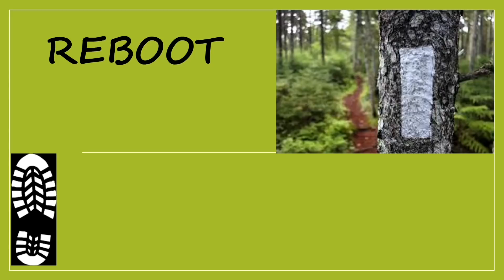Appalachian Trail 2018 Day 98 - Gren Anderson Shelter to Unionville NY